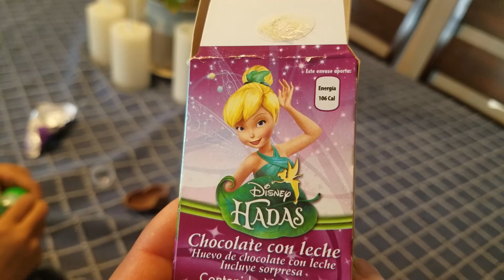Surprise Eggs By Kailani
Surprise Eggs